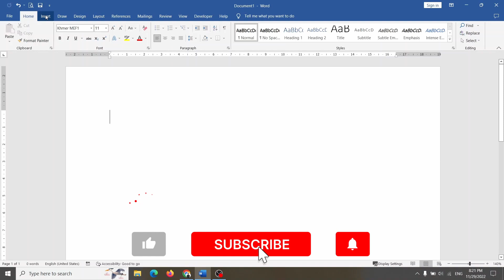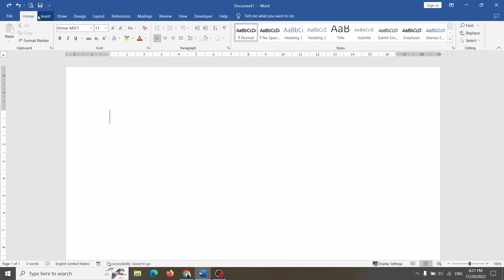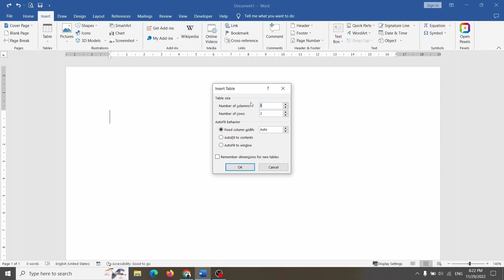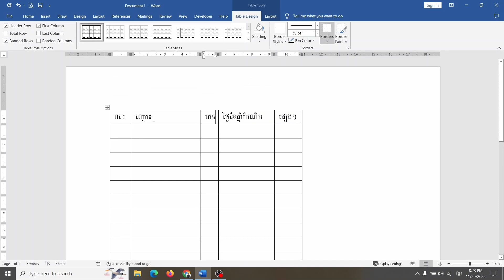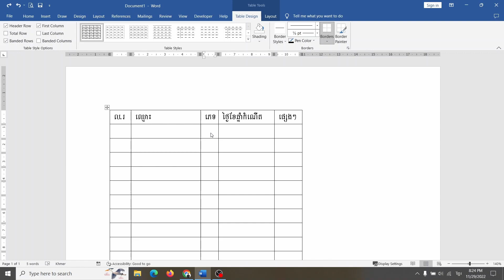ការប្រើប្រាស់ Table | How to Insert Table | Microsoft Word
🔴 NEED TO WATCH VIDEOS 🔴